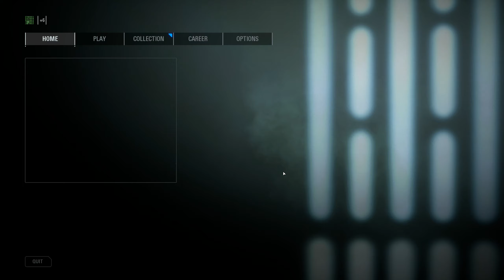b441 let me just say it out loud anakin stewpid 2019 03 13 01 25